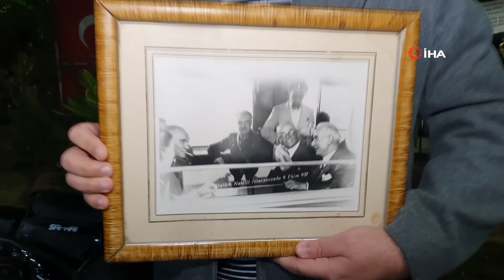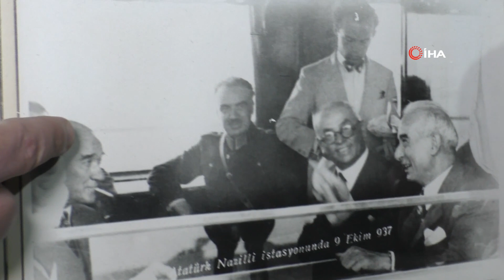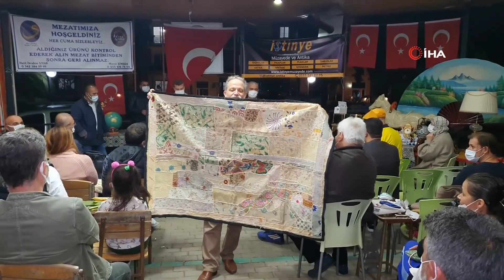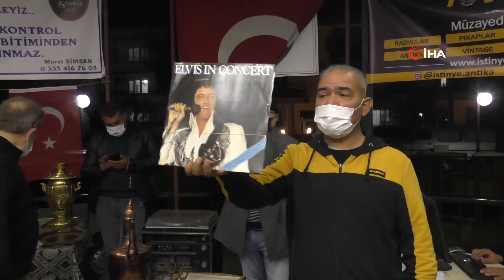Mezatlara Antikaseverlerden Büyük İlgi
Aydın’ın Nazilli ilçesinde düzenlenen antika mezatları büyük ilgi görüyor. Son mezatta Atatürk’ün 1937 yılında Sümer Basma Fabrikası'nı açmak üzere dönemin liderleri ile geldiği trende çekilmiş orijinal fotoğrafa paha biçilemedi.
Geçtiğimiz aylarda ilçede kurulan Nazilli El Sanatları ve Antika Sevenler Derneği, her hafta düzenlediği mezatta birbirinden ilginç antika eserleri görücüye çıkartıyor. Yüzyıllardır evlerin bodrumlarında atıl halde toz içerisinde terkedilen eserler de bu mezatlar sayesinde yeniden hayat bulmaya başladı. Osmanlı döneminden kalan yüzlerce eşyanın alıcı bulduğu mezatlarda asırlık taş plağından duvar saatine, şamdandan gece lambasına, kömür ütüsünden İran halısına kadar binlerce antika açık artırmayla yeni sahibine kavuşuyor. Zamana ve aşınmaya karşı direnemeyerek eskiyen birçok eserin de usta ellerde yeniden restore edilerek satışa sunulduğu antika mezatında her hafta başka bir sürpriz yaşanıyor. Ege Bölgesi’nin birçok ilinden de antika severlerin uğrak yerleri arasına giren Nazilli Çapahasan Mahallesi'ndeki Şehit Cengiz Toklu Parkı içerisinde bulunan derneğe ait mezat alanı bu kez Atatürk’ün 1937 yılında Sümer Basma Fabrikası'nı açmak üzere dönemin liderleri ile geldiği trende çekilmiş orijinal bir fotoğrafa ev sahipliği yaptı.
Geçtiğimiz yıllarda İstanbul’da yapılan uluslararası bir mezatta Nazillili antika severler İstinye Müzayede ve Antika firmasının kurucuları Murat Dil ve Edip Erturan tarafından satın alınan Atatürk fotoğrafı, temsili olarak açık artırmaya çıkartıldı. İlk etapta 50 bin liraya ulaşan ve daha sonrasında manevi değeri nedeniyle paha biçilemeyen fotoğraf, Nazillili antikacıları duygulandırdı. Atatürk ve Sümer Basma Fabrikası’nın kendileri için çok değerli olduğunu ifade eden antika severler, fotoğrafın değerinin asla maddi olarak ölçülemeyeceğini, zaten sahiplerinin de bu fotoğrafı satmak için değil tanıtmak için getirdiğini ifade ettiler.
Nazilli El Sanatları ve Antika Sevenler Derneği Başkanı Murat Şimşek öncülüğünde düzenlenen mezatta konuşan Atatürk fotoğrafının sahiplerinden Edip Erturan, “Bu fotoğraf 9 Ekim 1937 tarihinde Nazilli Tren Garı'nda çekilmiş orijinal baskı bir fotoğraf. Fotoğrafın manevi değeri de zaten buradan geliyor ve döneminde orijinal olarak karta basılmış bir fotoğraftır. Fotoğrafta Mustafa Kemal Atatürk, Afet İnan, Celal Bayar, Mareşal Fevzi Çakmak, İsmet İnönü var. Türkiye Cumhuriyeti’ni kuran bu beşlinin bir arada bulunduğu nadir fotoğraflardan bir tanesidir. Bu fotoğrafı İstanbul’daki bir müzayededen satın aldık. Bizim için ve Nazilli için çok önemli bir fotoğraf. Geçmişimizin belleğimizde taze kalması ve zaten Nazilli’de çekilen bu fotoğrafın Nazilli’de olduğunun bilinmesi için müzayedeye getirdik. Amacımız satmak değil bu fotoğrafın Nazilli’de olduğunu anlatabilmek” dedi.
Mezatta antikaları satın alabilmek için rakipleriyle yarışan meraklılar, antikaların geçmişten günümüz ve geleceğe köprü olduğunu ifade ettiler. Müzayededeki en genç alıcılardan 7 yaşındaki Havva Mine Demir, odası için antikalar aldığını ifade ederek, “Buraya anne ve babamla geldim. Babamdan aldığım 50 lirayla odama gaz lambası aldım” dedi.
Gönül Karabay ise, “Nazilli mezatı her hafta çok hareketli ve çok güzel geçiyor. Her hafta bu mezatı sabırsızlıkla bekliyorum. Uygun fiyata çok güzel ürünler çıkıyor. Ben ahşaptan ürünler yaparak burada satıyorum. Nazilli’ye böyle bir şey kazandırıldığı için çok teşekkür ederim” dedi.
Ömer Demir ise, “Her cuma günü burada farklı insanlarla bir araya geliyoruz. Teknolojinin hızla geliştiği bir dönemde biz de geçmişimize hasret kalıyoruz. Biz burada geçmişin bir aynasını görüyor ve hasret gideriyoruz. Tabii ki hoşumuza gidenleri satın alarak geçmişimize dair anılar biriktiriyoruz” dedi.